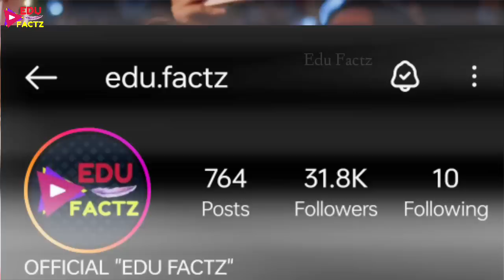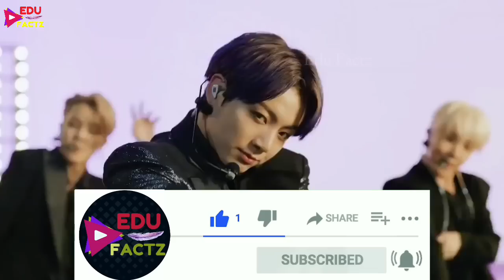BTS Coming India 🇮🇳 Korean Concert in Delhi 💜 Neeti Mohan & Korean Singer Performance Video 🇮🇳🇰🇷bts